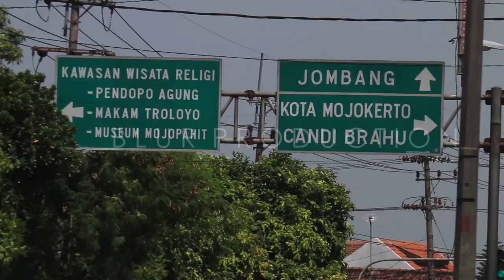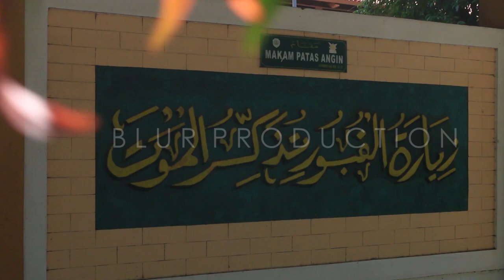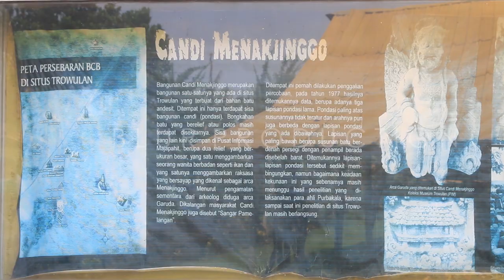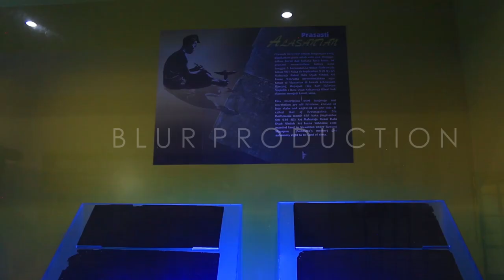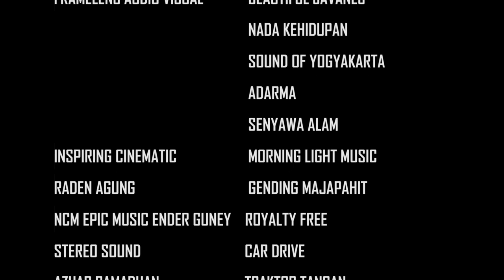Wilwatikta Kangsrah Trowulan FULL HD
Kerajaan majapahit merupakan sebuah kerajaan yang didirikan pada tahun 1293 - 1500 Masehi. Kerajaan Majapahit selain terkenal memiliki armada perang yang kuat, kerajaan ini juga terkenal akan sumpah palapa yang diucapkan oleh mahapatih Gajahmada yang berjanji akan menyatukan nusantara. Wilayah kekuasaan yang luas seperti halnya kerajaan majapahit tentu memiliki pusat sebagai aktifitas para raja ataupun masyarakat kala itu atau bisa disebut dengan pusat pemerintahan. Sebuah kecamatan dikabupaten mojokerto  diyakini merupakan pusat pemerintahan kerajaan majapahit kala itu. Dengan ditemukannya berbagai peninggalan berupa candi,petirtaan,kolam, hingga gapura, semakin memperkuat bahwa Kerajaan Majapahit pernah melakukan aktifitas pemerintahannya di wilayah tersebut. Pesona budaya yang diwariskan oleh kerajaan majapahit ternyata masih mengalir kepada masyakat hingga saat ini guna mengenang atau mengangkat kembali kejayaan yang dulunya pernah singgah di wilayah tersebut.